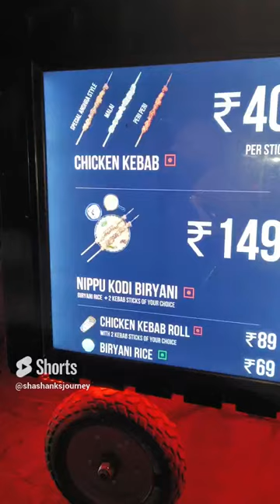Budget biryani and kebab combo 🔥💯🤯💢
Bangalore food review by a tamil youtuber